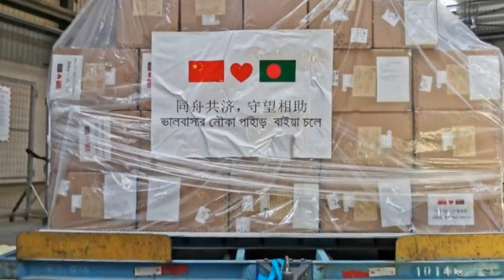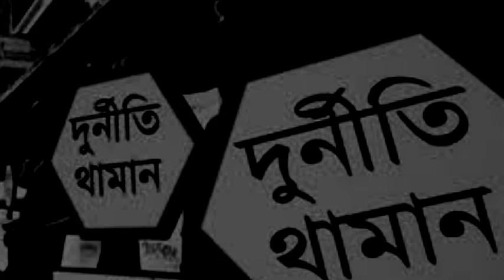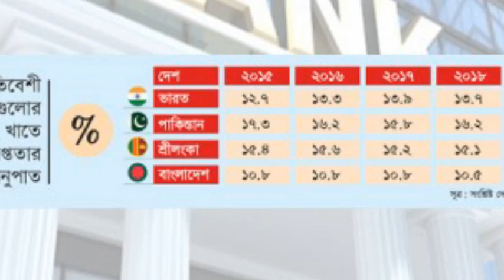Bangla news today 03 September 2020 Bangladesh latest news SAFA bangla tv Bangla tv